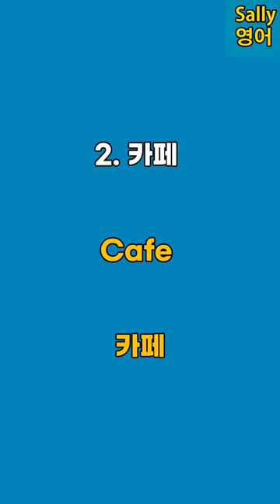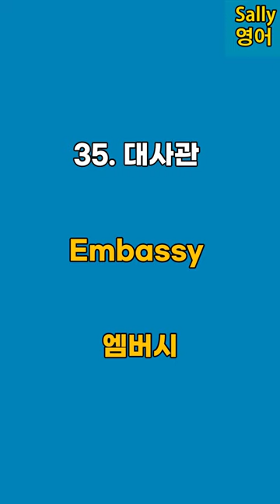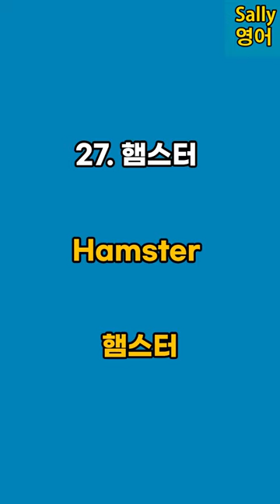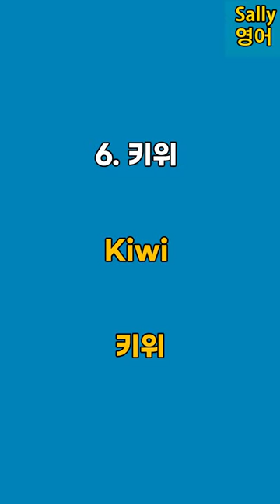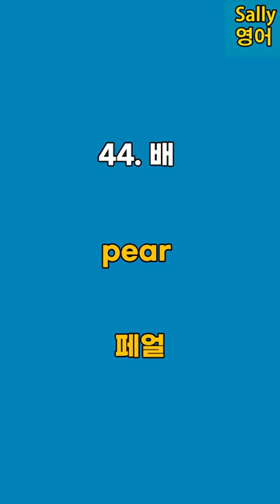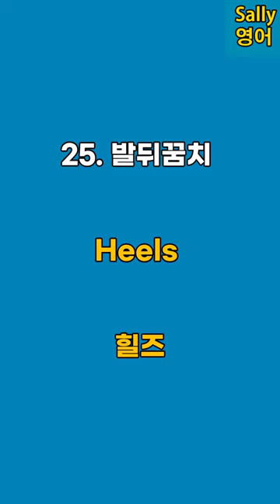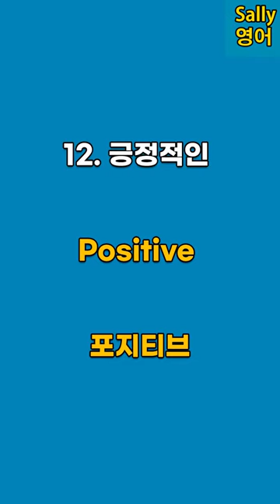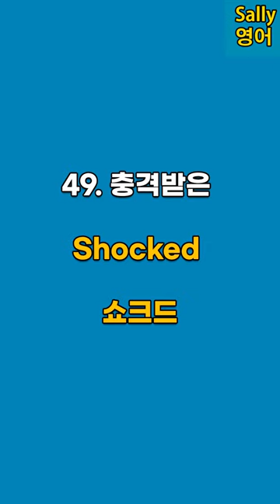[샐리영어 단어장 1~5탄 묶음] 기초 영어단어 250개 장소 동물 과일 신체부위 성격감정 기초영어단어 / 어린이영어단어 / 어르신영어단어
샐리의단어장 영어단어편 1~5탄 250개입니다
 일하시거나 운전하실때마다 틀어만 놓으세요

- 이 영상은 영어 초보자를 위한 기초 생활영어 학습 영상입니다. 일상에서 자주 사용하는 표현들을 반복적으로 듣고 따라하실 수 있도록 제작되었습니다.

- 본 영상을 통해 여러분은 간단한 영어 단어들을 듣고, 이해하고, 스스로 말해보는 기회를 얻을 수 있습니다. 매일 꾸준히 연습하여 영어 실력을 향상시키세요!

-이 기초 생활영어 반복영상은 자연스럽게 영어에 익숙해지는 데 도움이 됩니다. 영상을 통해 청취와 발음 능력을 개선하고 일상 영어를 편안하게 사용할 수 있는 기회를 제공합니다